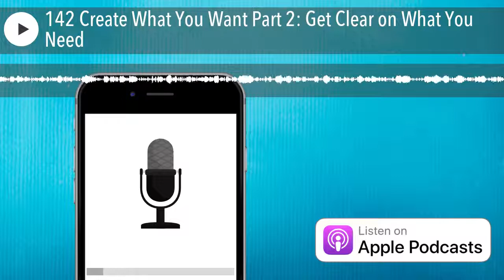142 Create What You Want Part 2: Get Clear on What You Need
One of the most important aspects of creating what you want as a Highly Sensitive Entrepreneur (HSE) is having clarity. Clarity about what it is that you want to create. And clarity about what you really need in order to create it.

In Part 2 of this 3 Part Episode series, I'll help you get clear on your current "Dire Need Income Goal" AND the actions you're meant to take to meet that need in a way that's motivating rather than overwhelming - so that you're always hitting the income goals that truly make the most sense for YOU - with less effort and more ease.

Dare to allow yourself to be clear about what you want and the steps you need to take to create it.

“What do you need step by step to move the business, move the leadership focus forward over the next 30 days?” - Heather Dominick.